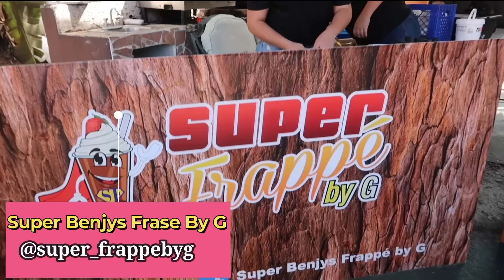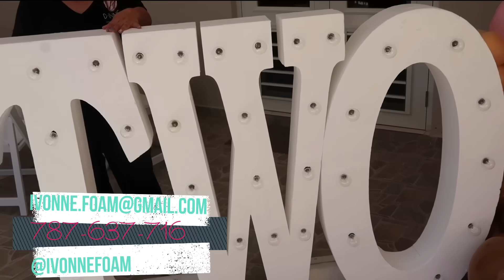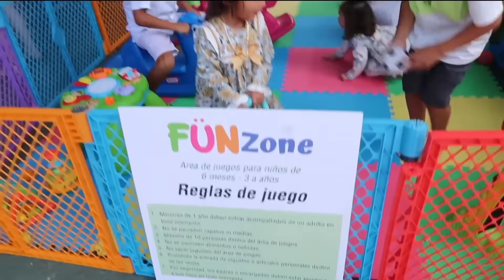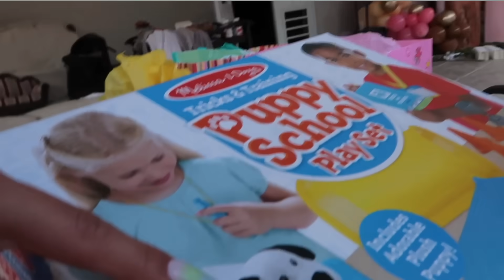CUMPLEAÑOS OFICIAL #2 DE NUESTRA BEBE BELLA !!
ES HORA DE CELEBRAR LA VIDA DE NUESTRA BEBE !
YA CUMPLIO 2 AÑITOS ESTAMOS EMOCIONADOS Y FELICES .

Gracias a todos los que hicieron que este cumpleaños fuera posible .

MUSICA !